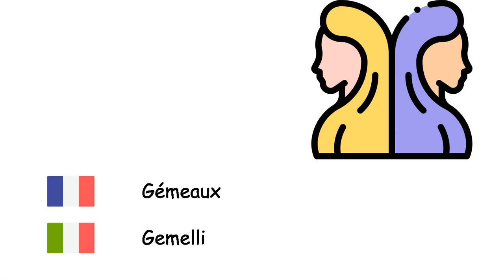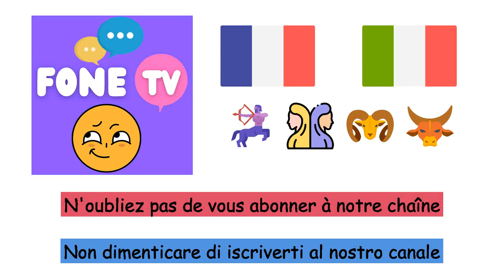Signes du zodiaque (Italien) (fr-it)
Fone TV
fr-it-18
Segni Zodiacali (Lingua italiana)
Bélier - Ariete
Taureau - Toro
Gémeaux - Gemelli
Cancer - Cancro
Lion - Leone
Vierge - Vergine
Balance - Bilancia
Scorpion - Scorpione
Sagittaire - Sagittario
Capricorne - Capricorno
Verseau - Aquario
Poissons - Pesci